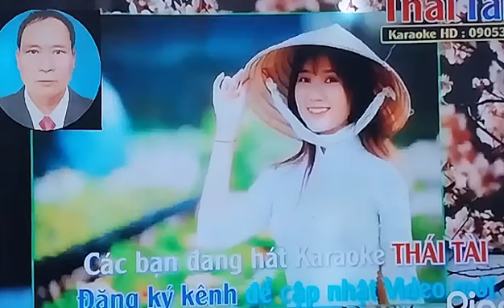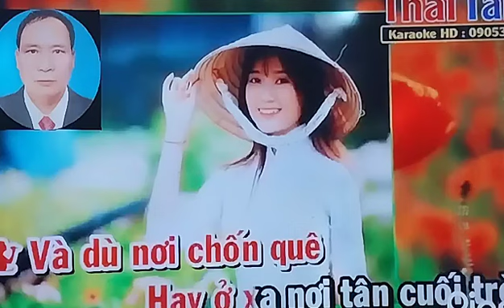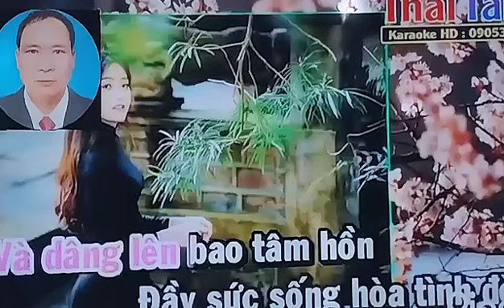Ca khúc . Lời người ra đi (cs Thanh Mai & cs Lưu Thanh sc).